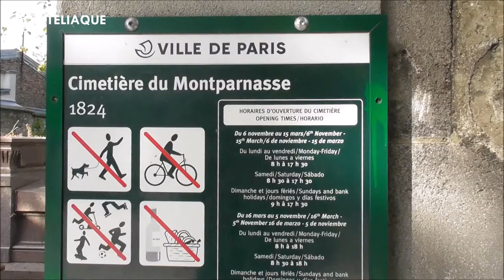Tombe de Jean-Claude Pascal ( acteur et chanteur prix Eurovision 1961 ) cimetière Montparnasse Paris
Jean-Claude Pascal est décédé en 1992. Sa tombe se trouve au cimetière Montparnasse à Paris. Il fut styliste, acteur, chanteur, comédien de théâtre, imitateur, écrivain. Il fut auparavant héros de la seconde guerre mondiale en participant à la Libération avec la Deuxième division blindée du Gal Leclerc.

Plus tard, après avoir débuté au théâtre, il joue au cinéma dans " Le Jugement de Dieu" " Un grand patron" "Si Versailles m'était conté"  " La Belle et l'empereur" "Pêcheur d'Islande" " Opération Opium " " Angélique et le Sultan" etc. Il apparait également maintes fois à la télévision dans des séries et des téléfilms.
En tant que chanteur de charme il remporte de grands succès dont sa victoire au grand prix Eurovision 1961 "Nous les amoureux". Vue prise en aout 2022